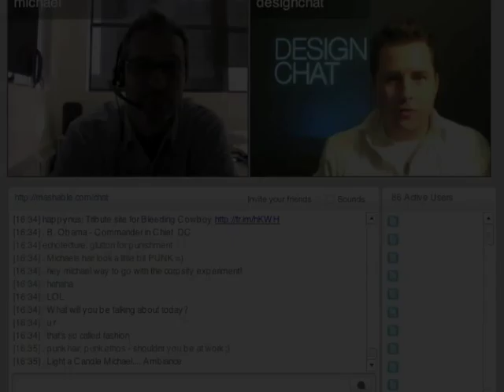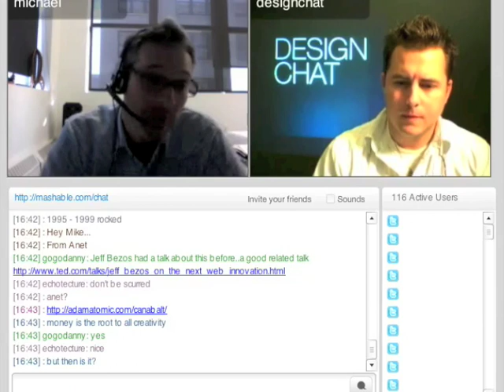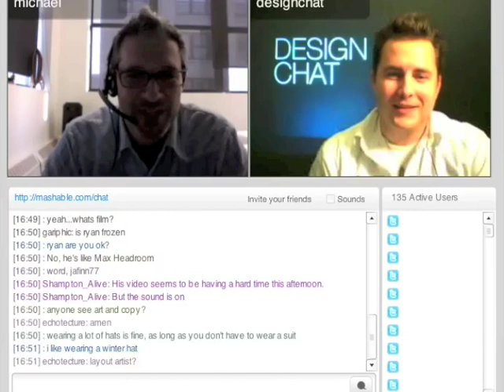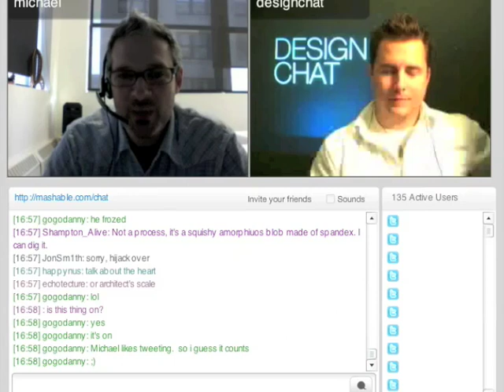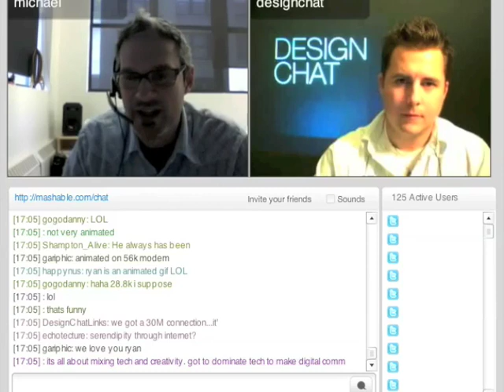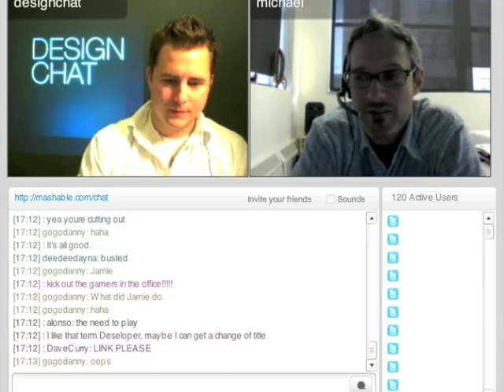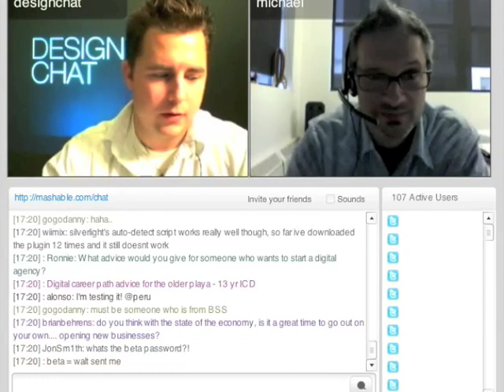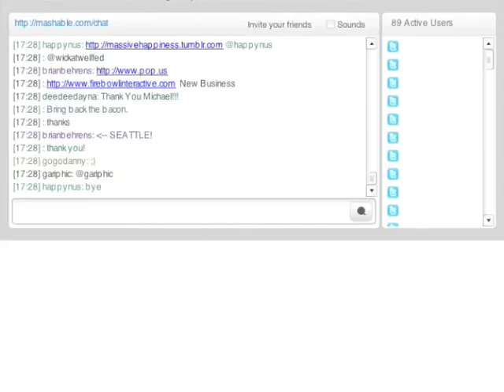Michael Lebowitz -- Big Spaceship -- DesignChat Ep. 24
Michael Lebowitz, founder and CEO of Big Spaceship in Brooklyn, NY raps about all things digital.